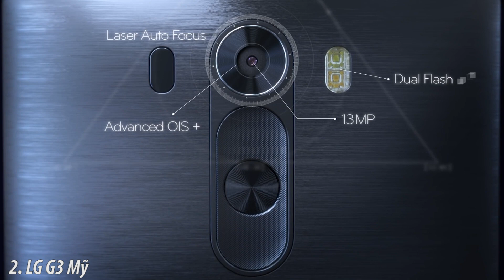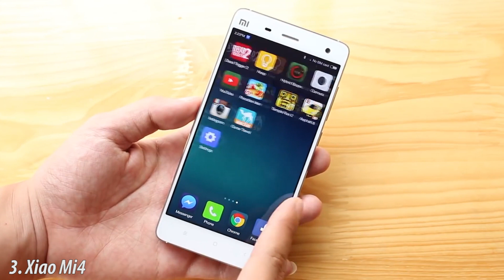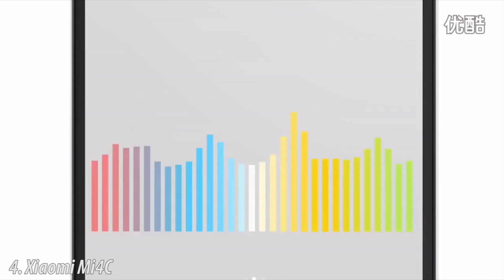Top 5 điện thoại đáng mua nhất trong tầm giá dưới 3 triệu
Dưới 3 triệu nên mua điện thoại gì? Top 5 smartphones đáng mua nhất trong tầm giá dưới 3 triệu.